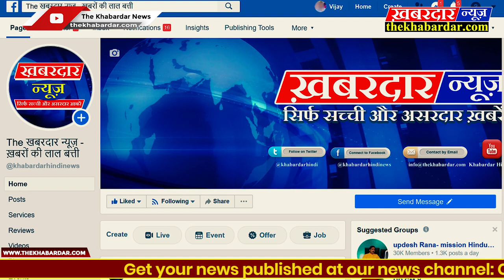REWA बघेली बौछार मे बाल कलाकार अंश मिश्रा का धमाकेदार गाना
REWA बघेली बौछार मे बाल कलाकार अंश मिश्रा का धमाकेदार गाना ANSH MISHRA